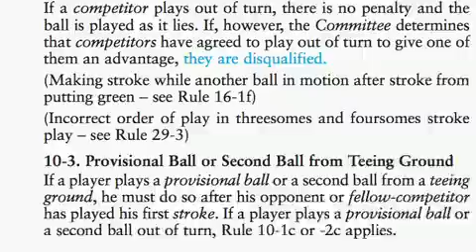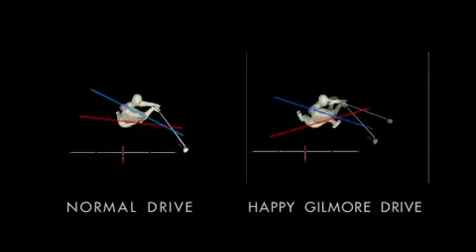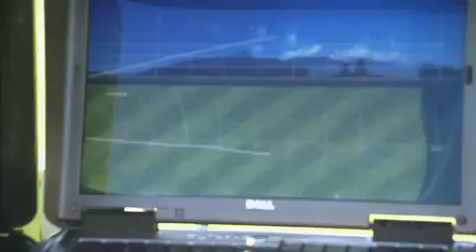Sport Science Happy Gilmore